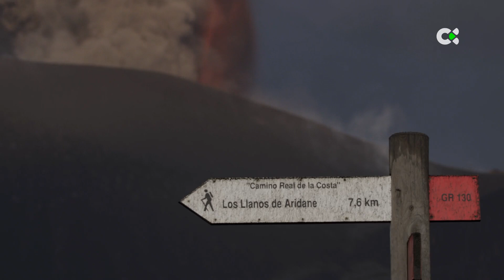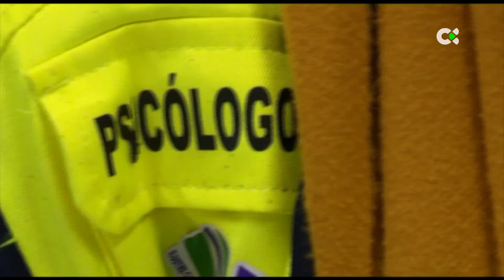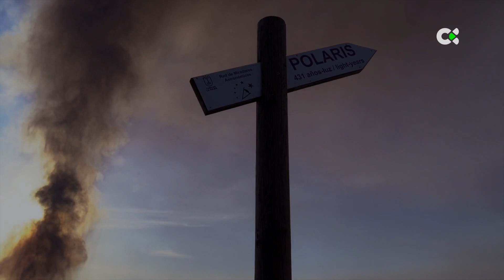Después del volcán | Los ecos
Declarado el fin de la erupción en la Navidad de 2021, compartimos con científicos y técnicos la magnitud de los daños y las alternativas para la utópica vuelta a la normalidad. La comarca occidental, motor económico insular desde 1500, perdió bajo las coladas caseríos y pueblos, miles de viviendas y empleos y una ancha franja de plataneras para la exportación. Los representantes políticos y los expertos en ciencias de la tierra hacen balance de sus actuaciones y se ocupan de la ímproba labor de alcanzar la normalidad en un paisaje asolado.                                                   Los expertos en derecho buscan fórmulas para compensar las pérdidas y alternativas reales y suficientes para quienes lo perdieron todo y demandan, por encima de las ayudas graciables, una tutela institucional adecuada que les acerque a la realidad que les arrebató el volcán.                                      Todos están comprometidos con el futuro incierto y, en el horizonte mejor, esperan que la  reconstrucción cubra carencias históricas y ofrezca nuevas alternativas a una isla deprimida a la que encima castigó un volcán.